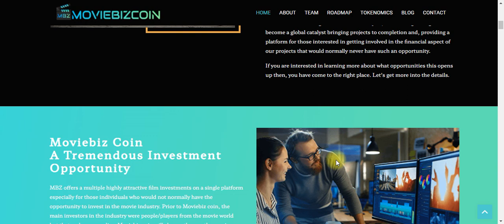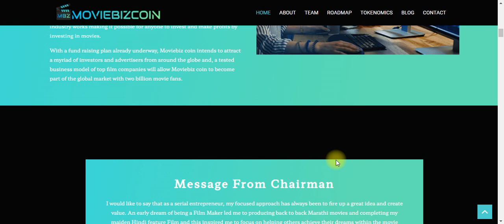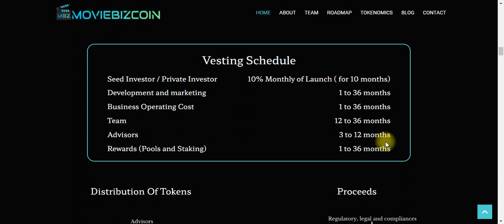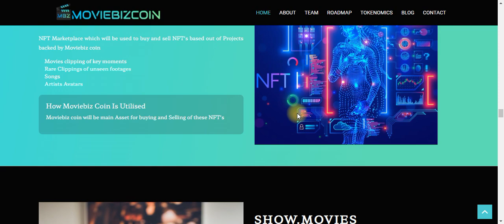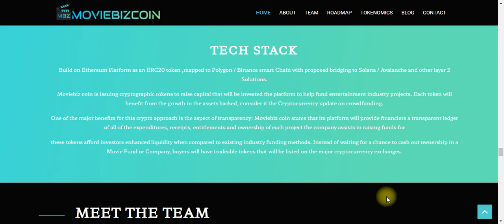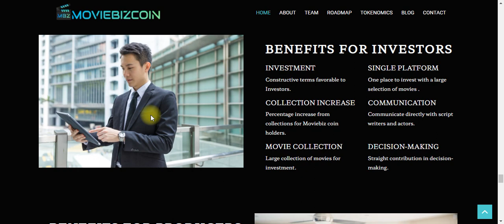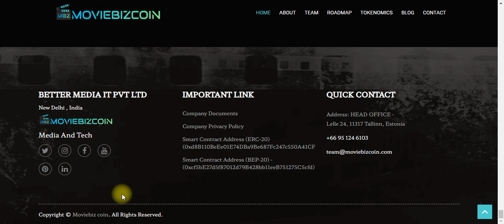MOVIEBIZCOIN CREAT AND EARN FREE MONEY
MovieBizCoin is attracting a myriad of investors and advertisers from around the globe and, with a tested business model, MovieBizCoin is poised to become an integral part of the global market with two billion movie fans.
By providing a tremendous Investment opportunity for people, MovieBizCoin offers multiple highly attractive film investments on a single platform especially for those individuals who would not normally have the opportunity to invest in the movie industry.
Project address :
MBZ Address on coinsbit;  0x051aCc47Ed373215dE74d36fd15722F819f3647A